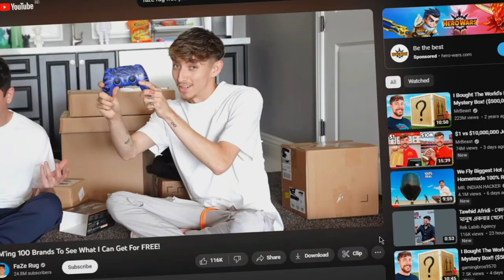কোম্পানি থেকে ফ্রি প্রোডাক্ট পাওয়া সম্ভব?